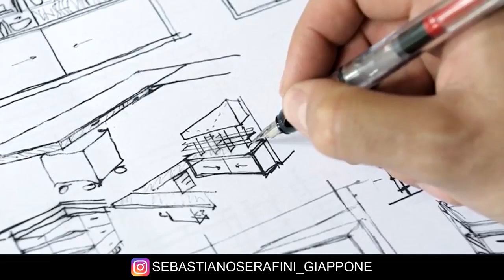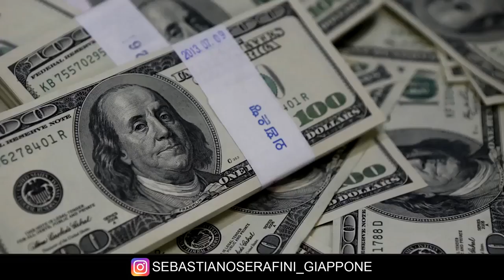CASE GIAPPONESI ODIATE con Leo : Kansei! Dream House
Commento le PEGGIORI CASE Giapponesi con Leo e Lilletta Ely.

Japanese Dream Homes the Internet Hates
Kansei! Dream House : Italian Youtubers Reaction